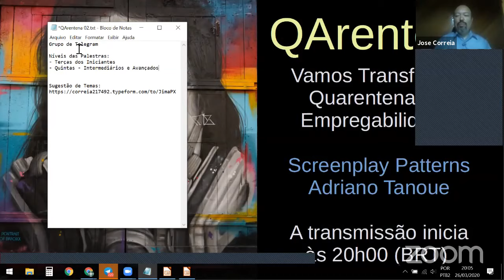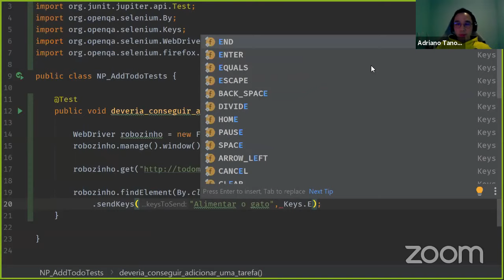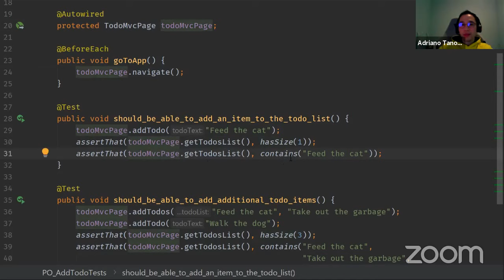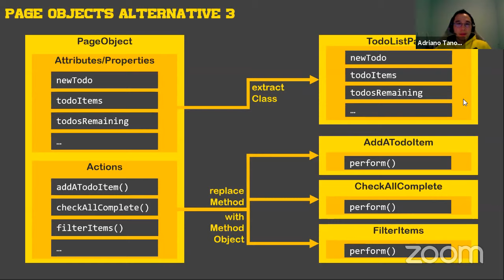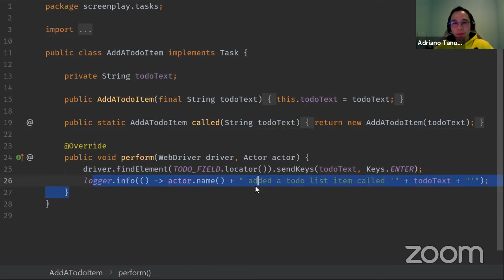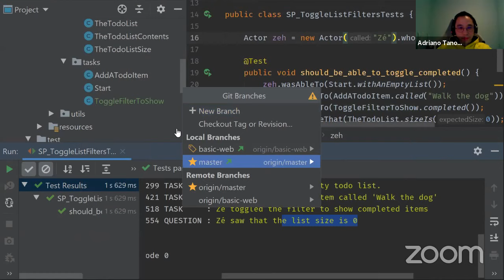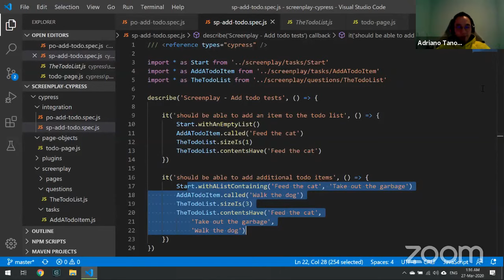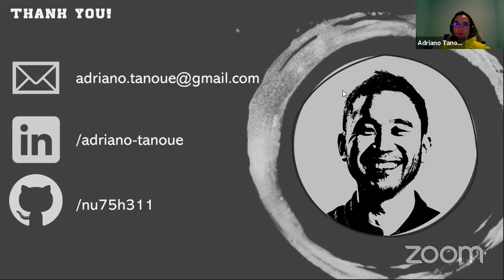QArentena - 02 - Screenplay Pattern - Adriano Tanoue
Vamos transformar quarentena em empregabilidade!

QArentena é uma iniciativa para trocar conhecimentos em Teste de Software e QA, de forma coletiva e gratuita.

Neste 2º encontro, Adriano Tanoue apresentou o padrão de organização de código para automação de testes chamado Screenplay e suas vantagens sobre os populares PageObject e PageFactory.

"O nosso foco deve estar em testar o comportamento e não apenas testar as páginas".

O conteúdo da aula/live requer um nível básico de familiaridade com programação.
Exemplos com Selenium WebDriver em Java, API e com Cypress. Imperdível!

Os projetos apresentados estão disponíveis no Github do Adriano Tanoue abaixo.

E lembre-se:

Novas vagas de Teste e QA continuam sendo abertas todos os dias para trabalhar remotamente.

Quantas profissões podem dizer o mesmo nesse momento?

As empresas não encontram profissionais qualificados em automação de testes. É uma oportunidade incrível se você se preparar com quem formou milhares dos melhores profissionais do Brasil e do mundo.